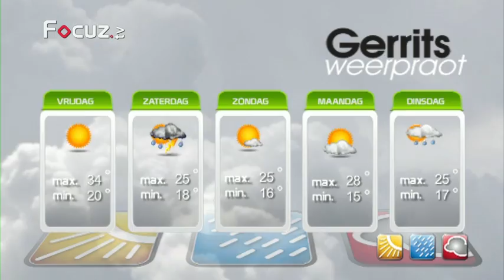Gerrits Weeproat - 1 augustus 2013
Het weer met onze weerboer Gerrit Vossers.